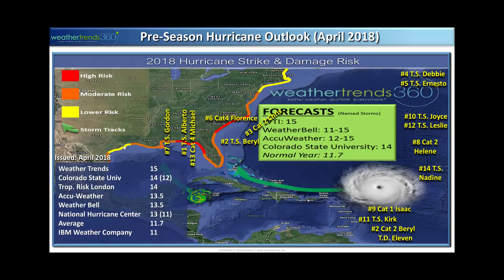Cat 4 Hurricane Michael Update with Captain Kirk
8:30am EDT 10 October 2018 Wednesday update on Cat 4 Hurricane Michael.  This will be catastrophic for the Panama City to Apalachicola area and all the way to Albany Georgia!  Michael will rival Dennis 2005, Ivan 2004 and Opal 1995 and very likely the strongest land falling hurricane on record (Hazel 1954 currently holds that title).

Visit our interactive map page that shows storm tracks, radar, wave heights, traffic, lightning, etc.